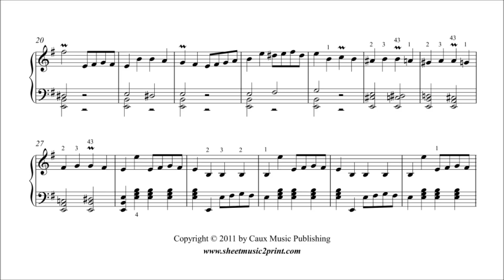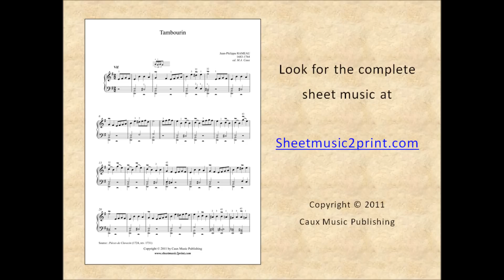Tambourin (Rameau)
Jean-Philippe RAMEAU (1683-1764) : Tambourin in E minor
From "Pièces de clavecin" (1724, revised 1731)
Pdf sheet music download for piano or harpsichord by Sheetmusic2print.com